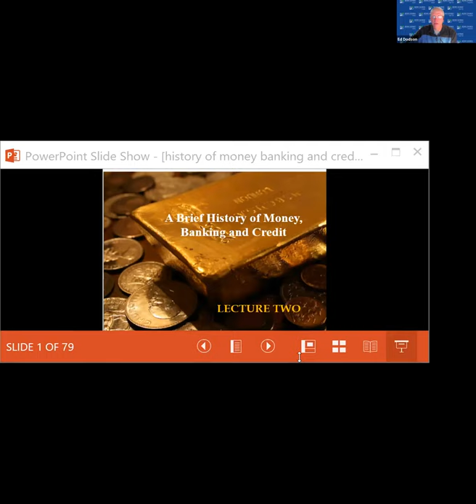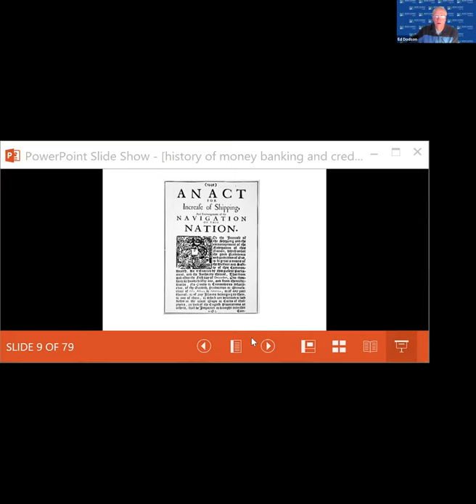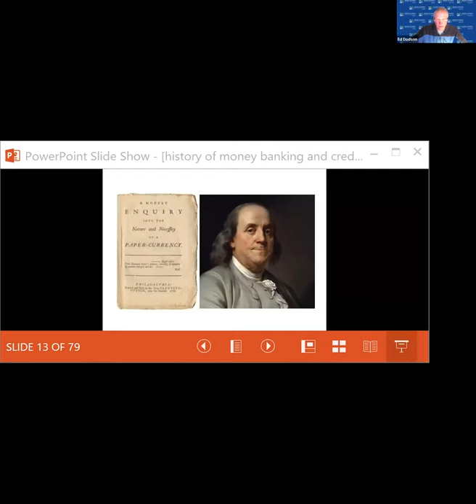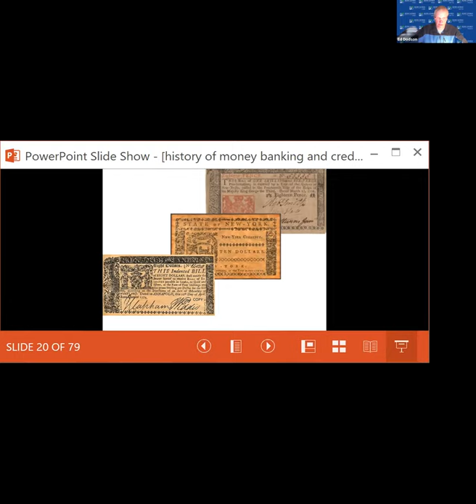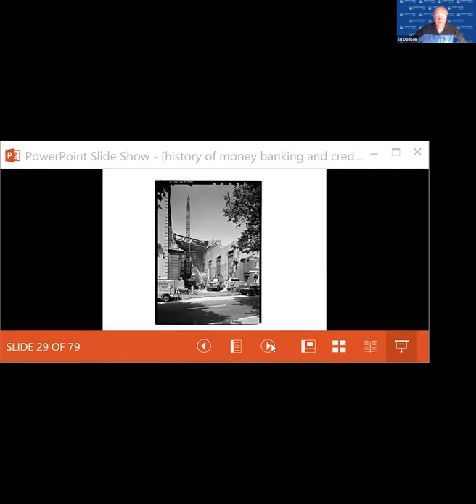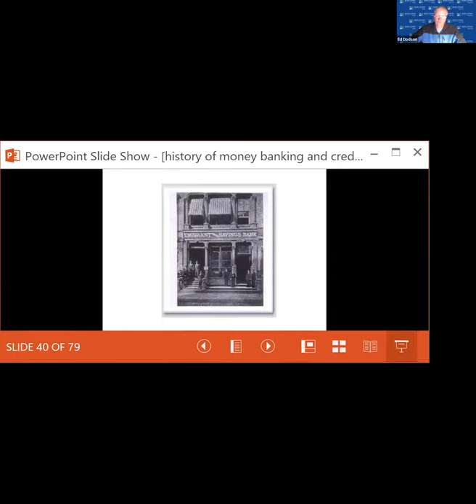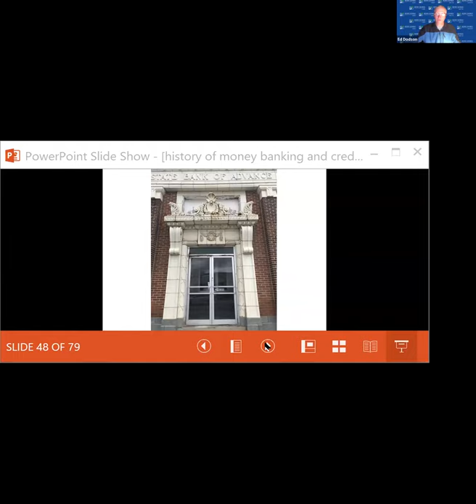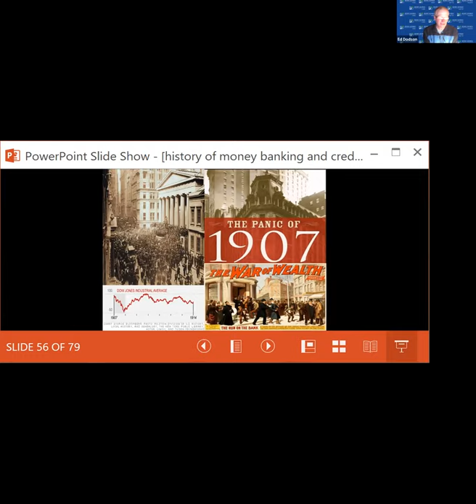A Brief History of Money, Credit & Banking — Session 2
In this 5-session course, Edward Dodson explains the origins of money and the early history of credit and banking up to the appearance of fractional reserve banking. The course also covers the process leading to the establishment of the Federal Reserve System, the adoption and subsequent repeal of the Gold and Silver standard, and will make the case for the return to receipt money.